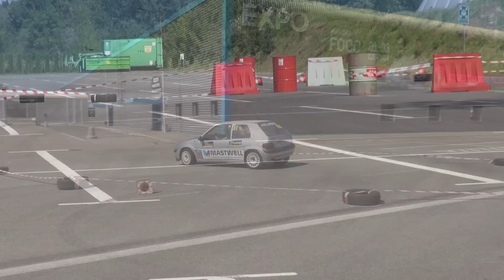Pogorzelski Marcin - Citroen Saxo - 2 Runda KSC Królewski Summer Cup PTAK Warsaw Expo 30-07-2017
Pogorzelski Marcin
Citroen Saxo
2 Runda Królewski Summer Cup
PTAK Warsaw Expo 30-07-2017